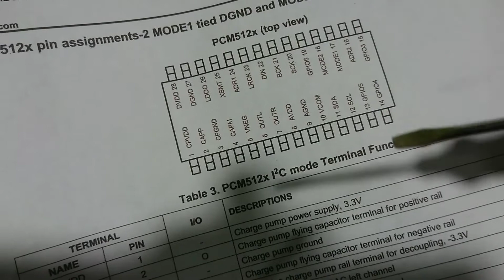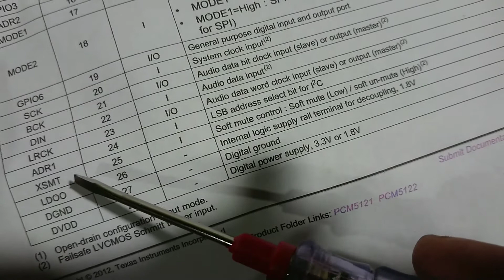Harman kardon onyx3 tidak ada suara